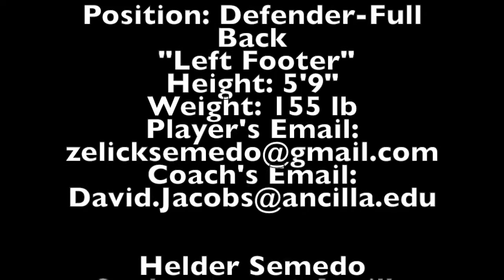HELDER SEMEDO 2016 ANCILLA Soccer Highlights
These highlights tap were made only from 7 different games of a Division I Junior College.